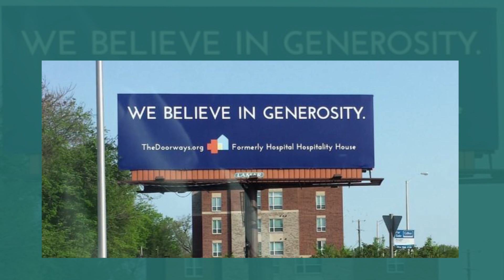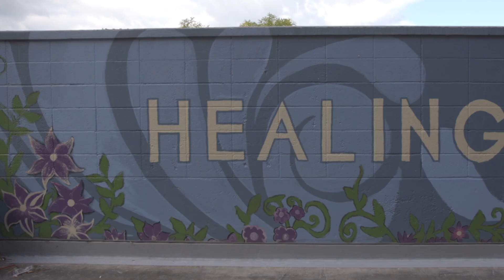Supporting The Doorways: Between Healing and Home for Patients and Families at VCU Health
The Doorways is a private, nonprofit organization that provides lodging for patients, their families and their caregivers who need to be close to the hospital before, during or after treatment. The 115-room guest house serves more than 10,000 people each year who are referred from several Richmond-area hospital partners. It the second largest hospital hospitality house in the nation and the largest to operate solely on donations.

While The Doorways now works with partners throughout the region, it was established in 1984 by volunteers at the MCV Hospitals Auxiliary to serve patients at the VCU Medical Center, and still receives more than 85 percent of its guests from VCU Health.

The Doorways’ eight-story building at the corner of East Marshall and North 7th streets features dedicated floors for pediatric and transplant patients, fully stocked kitchens and a pantry, family dining rooms, TV lounges, a library, a chapel, a fitness room and a 24-hour laundry room.
These amenities, say staff and volunteers at The Doorways, “provide a healing, emotionally supportive environment for those who need to be close to the hospital but not far from the feeling of ‘home.’”

To help improve that feeling of home, last year we donated $50,000 to support The Doorways’ current fundraising campaign, which will help pay for construction and renovation throughout the guest house.